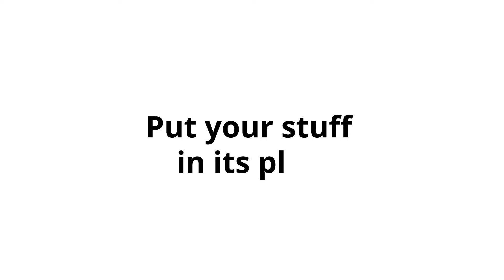KOOVA KAYAK CEILING MOUNTED STORAGE RACK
Introducing the Koova Ceiling Mount 2 Kayak Rack

Made in the USA from heavy gauge steel. Easily accommodates virtually any kayak in between trips to the ocean, lake, or river with dual universal crossbars to safely and comfortably hold your outdoor gear investments. With 25" between the rail arms, it's also a great choice to store a surfboard or other long-form cargo up to 250 lbs. Installation instructions included with a 90 degree rotating design that makes installation easy with standard household tools.

HASSLE-FREE OVERHEAD STORAGE - Get kayaks off the floor for a clutter-free space. With 25-inch arms, this rack can also accommodate other long garage items - think paddles, oars, skis, snowboards, paddleboards, surfboards, and more

CEILING-MOUNTED, EASY INSTALLATION - The overhead ceiling-mounted design makes the most of your space. The 90° rotational system fits most ceiling joists for easy mounting and installation

HIGH-LOAD 250LB CAPACITY - This sturdy kayak rack is made of a heavy steel gauge material that supports two full-sized Kayaks up to 250 pounds; adjustable height fits kayaks up to 23 inches tall

SOFT PADDED SURFACE FOR KAYAKS - Soft padded mounts protect your kayaks from scratches and damage when sliding into and out of storage

100% SATISFACTION GUARANTEED - If you don't love your USA-made Koova rack, or if it ever fails, tell us! We will happily replace, repair, or refund your money. No time limits!